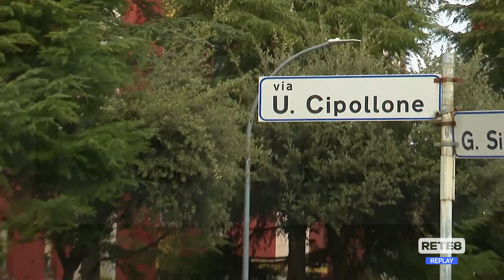Lanciano - 72enne ucciso a colpi di pistola